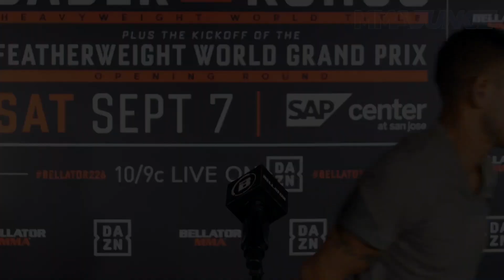Emmanuel Sanchez says opponent wasn't only one who could fly